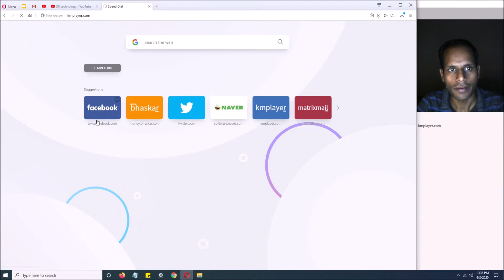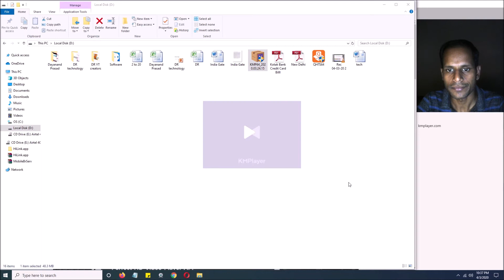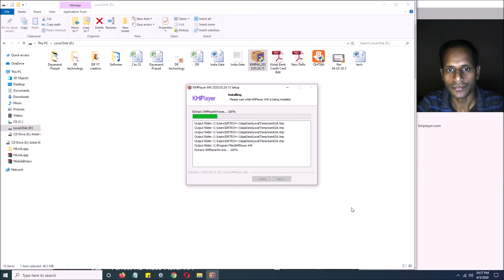How to Download and install KMPlayer On Our Pc & Laptop | Tutorial Videos in Hindi | DR technology